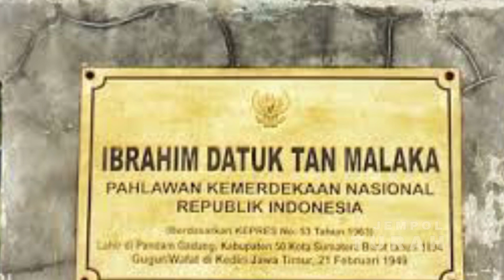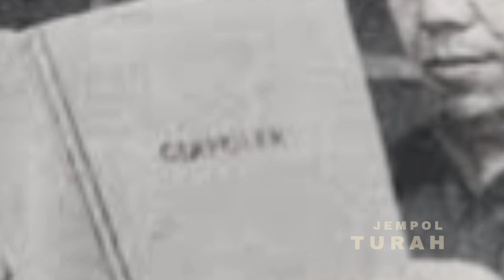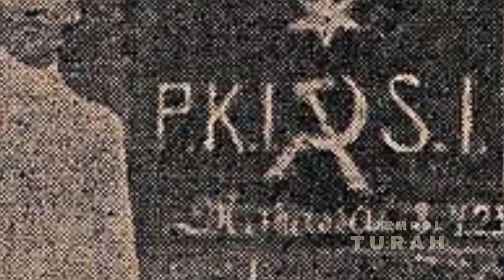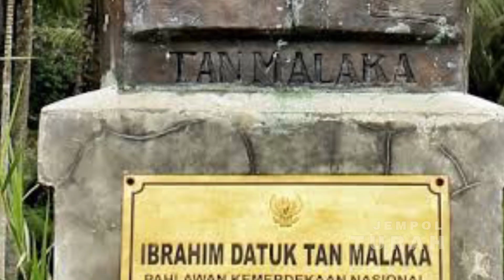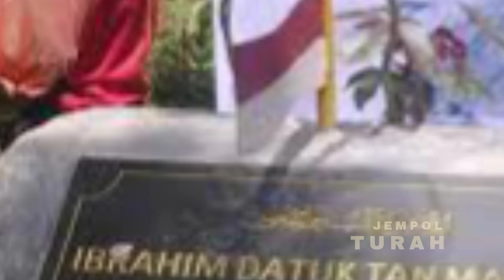Tan Malaka, Bapak Republik Indonesia yang Sering Dilupakan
Ibrahim Gelar Datuk Sutan Malaka atau yang lebih dikenal sebagai Tan Malaka lahir pada 2 Juni 1897 di Desa Nagari Pandam Gadang, Kabupaten Agam, Sumatera Barat.

Dia lahir dari pasangan Rasad Caniago dan Sinah Sinabur dengan nama asli Ibrahim. Gelar adat terhormat Datoek Tan Malaka baru diperoleh pada tahun 1913 melalui upacara adat.

Tan Malaka mendapat kesempatan untuk masuk ke Sekolah Guru Pribumi satu-satunya di Sumatra yaitu Inlandsche Kweekschool voor Onderwijzers di Bukittinggi hingga lulus pada tahun 1913.

Tan Malaka melanjutkan pendidikan ke Belanda di Rijkskweekschool di Haarlem. Beliau mendapatkan pandangan mengenai dunia luar dan mengalami perubahan drastis dalam pola pikirnya.

Dia banyak mempelajari tentang Sosialisme dan Komunisme setelah adanya Revolusi Rusia pada Oktober 1917. Tan Malaka membaca buku karya Karl Marx, Friedrich Engels, dan Vladimir Lenin.